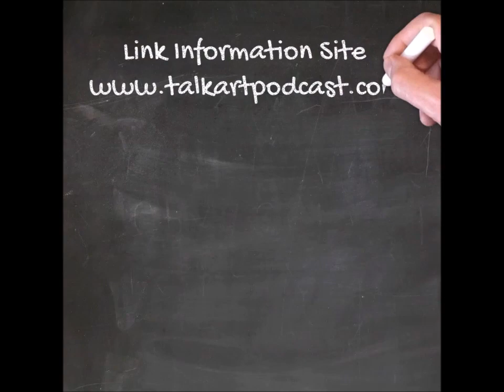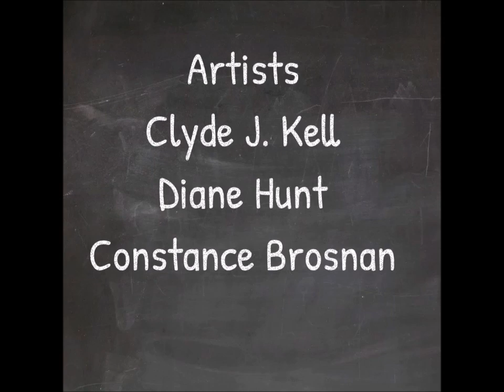Artists Friends Podcast Episode 93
We discuss the life and works of American artist Bob Ross. Artists: Clyde J. Kell, Diane Hunt, Constance Brosnan.